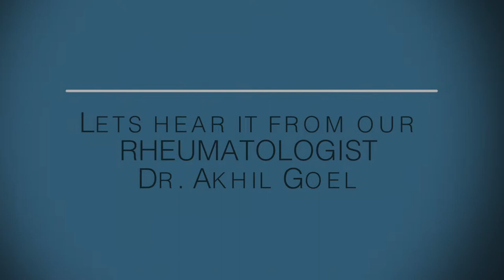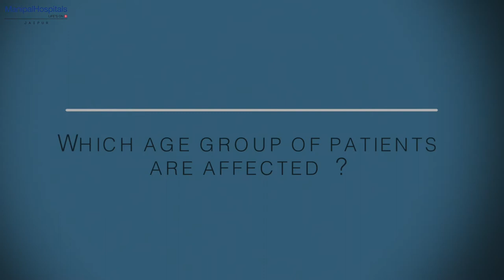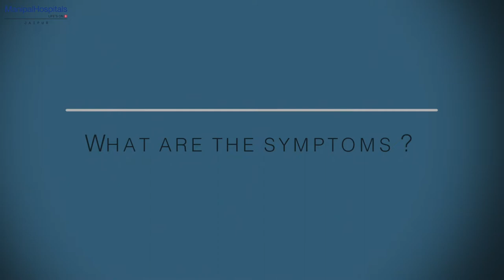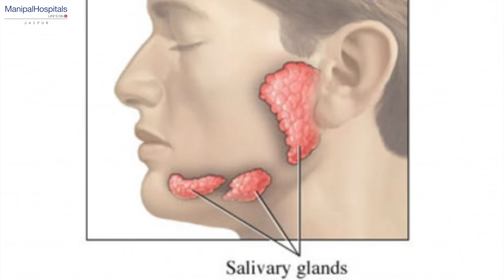About Sjogren's Syndrome | Dr. Akhil Goel | Manipal Hospitals Jaipur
As we observe World Sjogren's Day on 23rd July 2020, Dr. Akhil Goel, Rheumatologist at Manipal Hospitals Jaipur, shares some information about Sjogren's syndrome an autoimmune disorder. Dr. Goel talks about what this syndrome is, its risk factors, symptoms, treatments and necessary precautions required for someone suffering from the syndrome.